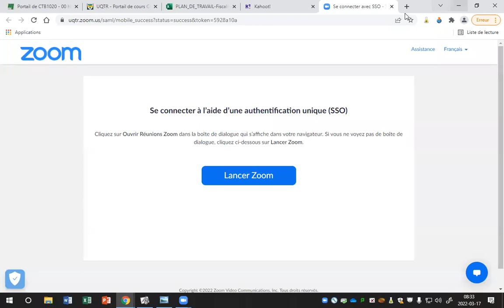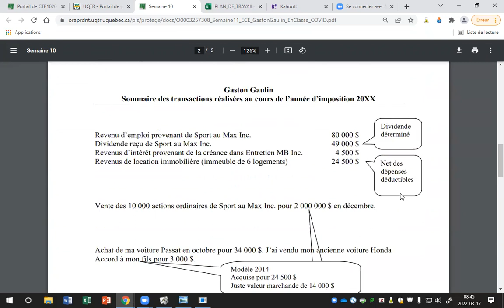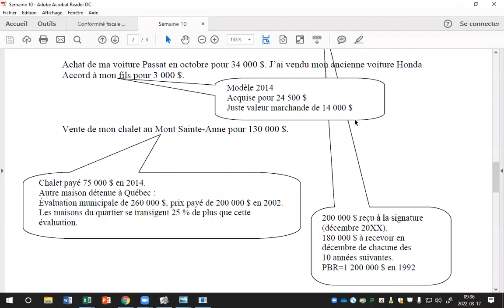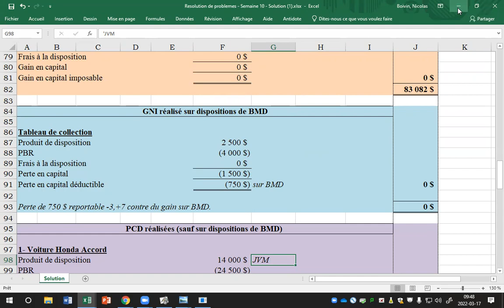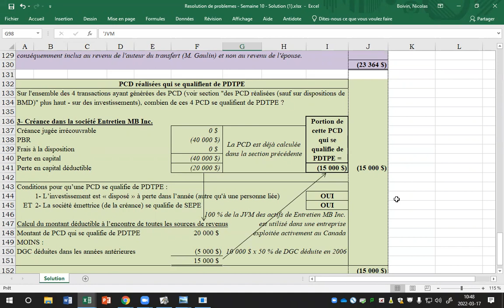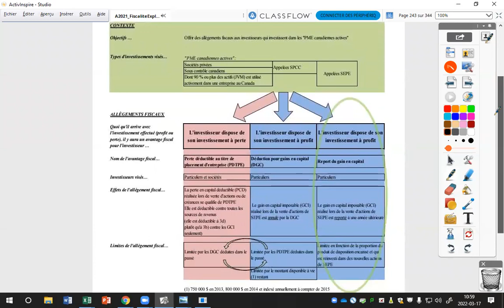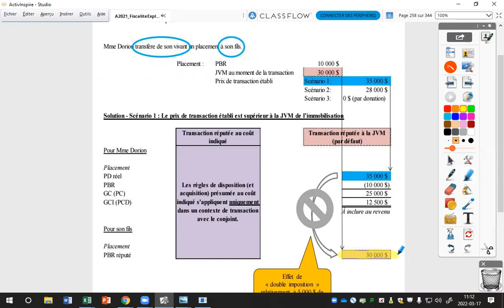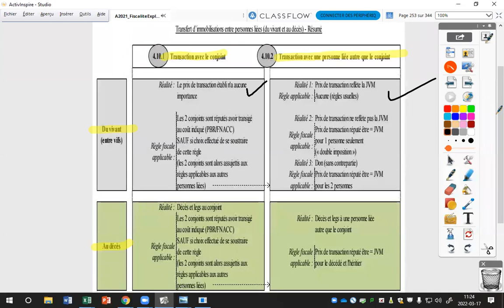Gains en capital et pertes en capital [Enregistrement de cours en classe-Prof. Boivin] 2/2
Gains en capital imposables et pertes en capital déductibles (2/2)
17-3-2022